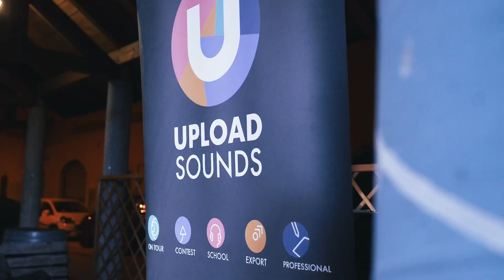UploadSounds Tour 2023 | LINE-UP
Can a heart explode with joy? ❤️‍🔥 We think so.
10 evenings will blend the names of international music with local artists: a magma of fresh youth and super-explosive skills.

🛸 Headliners’ LINE UP
Pat Burgener ❯ Lepre ❯ Shanti Powa 🎫 ❯ Kitana ❯ Kingswood 🎫 ❯ So Beast
❯ Skiantos 🎫 ❯ Alex Neri 🎫 ❯ Soviet Soviet ❯ Jennifer Gentle

It will be fantastic, we promise.
Every concert will be open by UploadSounds' artists.

🎫 Concerts with a ticket are on sale on DICE.